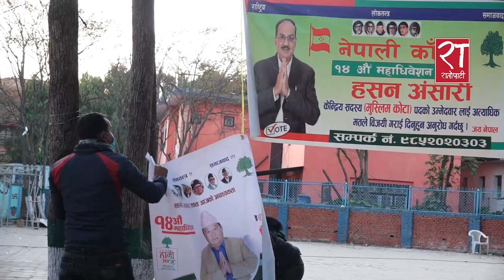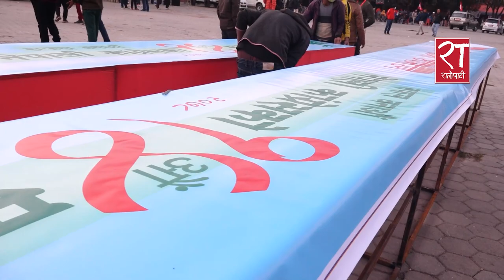भृकुटिमण्डपमा काङ्ग्रेस महाधिवेशन तयारी